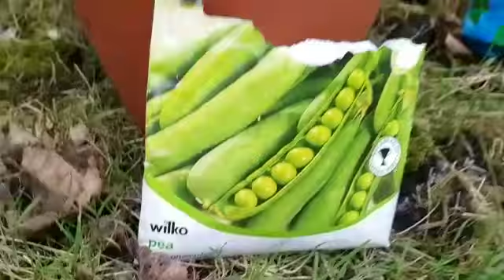Learning video | toddler planting seeds for first time | peas seeds and tomato seeds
Learn how to plant seeds. Its first time my son planted the seeds himself, peas in the big plant pot and tomato in a small plant pot.